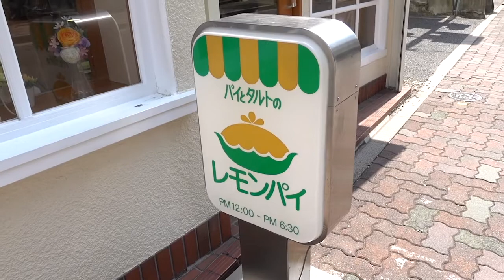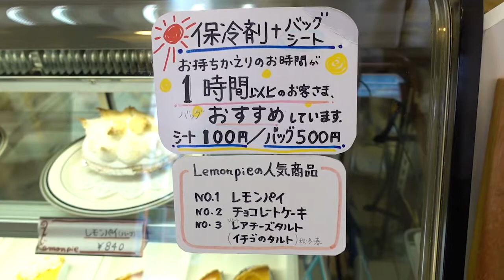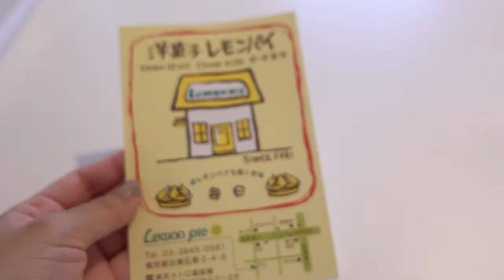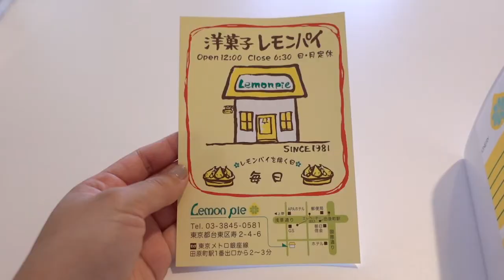レモンパイ屋さん/浅草・田原町/売切れ必至のレモンパイ - Lemon pie Asakusa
田原町駅から徒歩１分にある「洋菓子レモンパイ」に行ってきました。急に現れるキュートな外観に心奪われます。レモンパイはもちろんチョコレートケーキも絶品です。